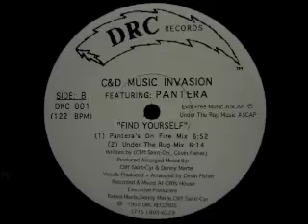C & D Music Invasion Featuring Pantera - Find Yourself (Under The Rug Mix)